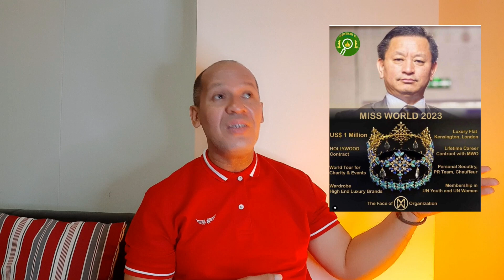Celeste Cortesi nagsalita na!!